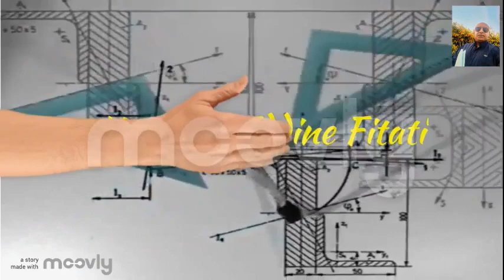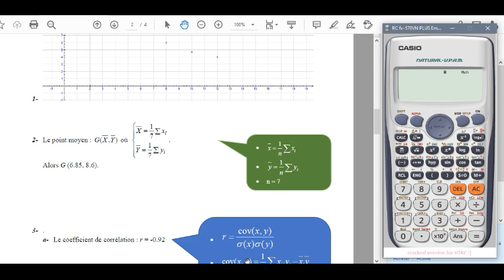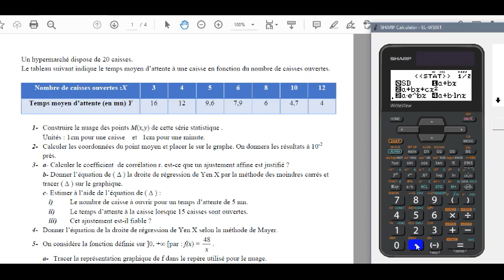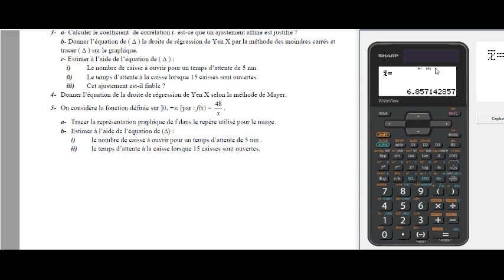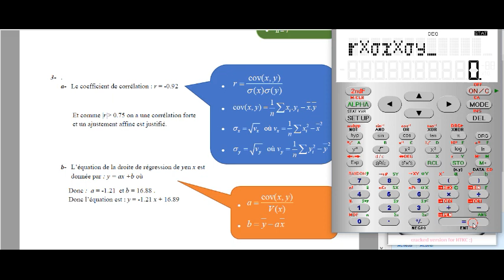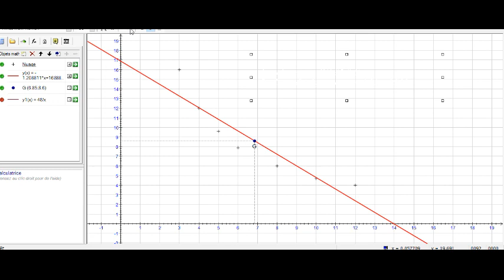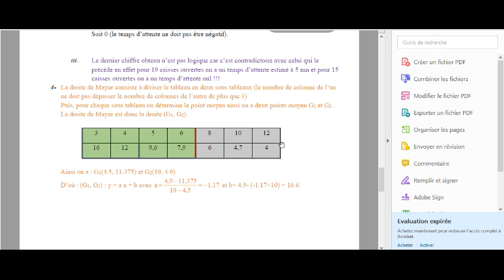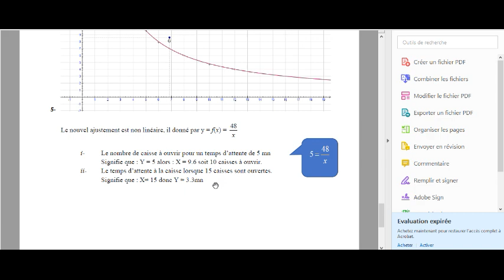Statistiques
Exercice statistiques corrigé valable pour toutes les sections du bac
comment utiliser la calculatrice ( modél: sharp et casio )